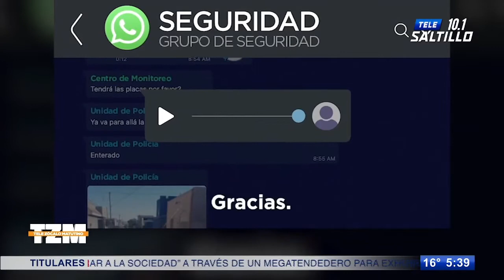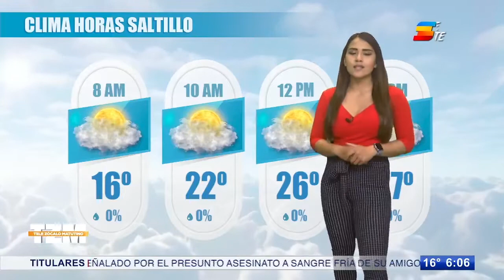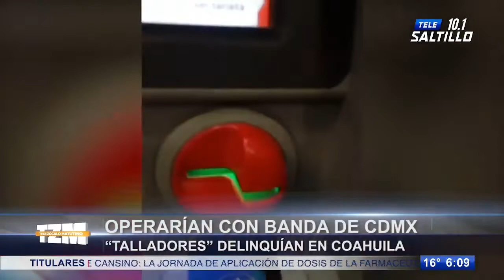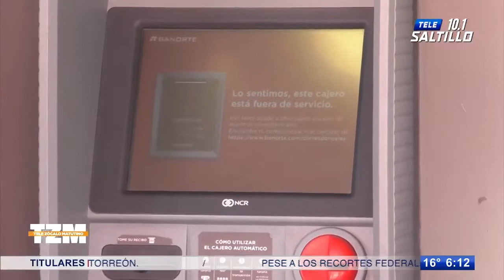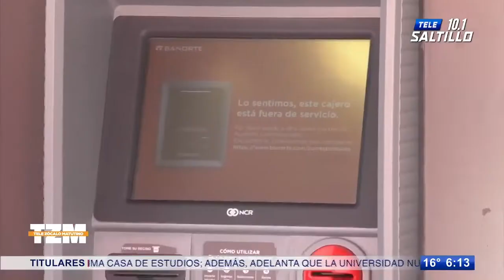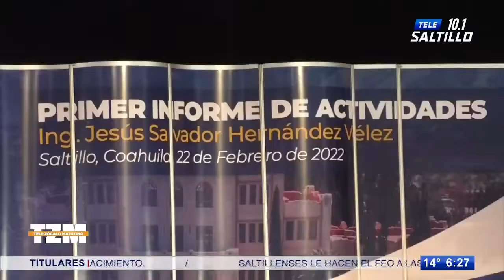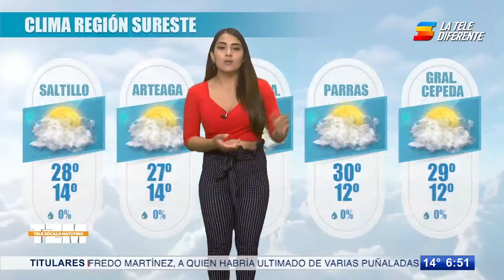TELE ZÓCALO MATUTINO / 23 FEBRERO DE 2022